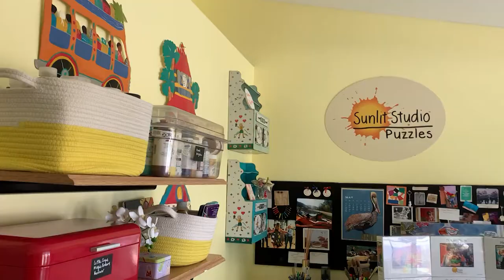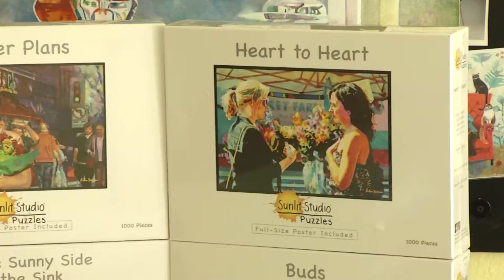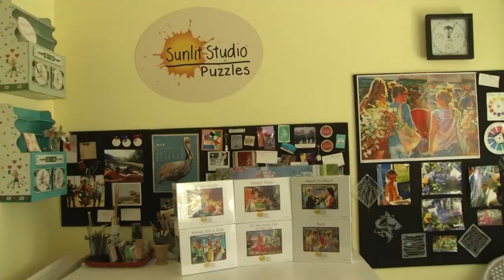Palm Desert Woman Creates Puzzle Business out of Artwork